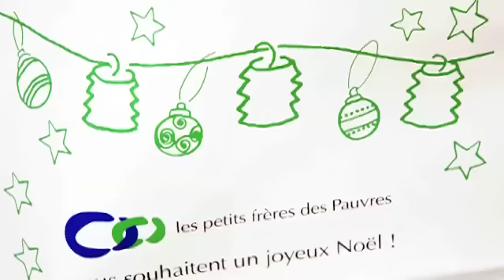Les petits frères des Pauvres : les préparatifs des colis de Noël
Corinne, responsable des Services Généraux des petits frères des Pauvres nous explique l'organisation et la préparation des colis de Noël qui seront offerts aux personnes âgées isolées.